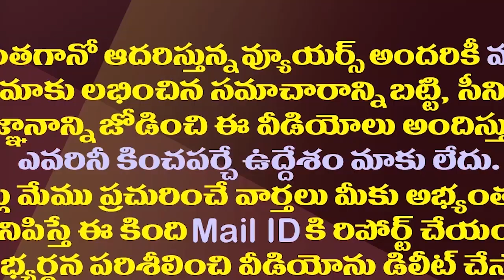గోరంట్ల వివాదంపై జగన్ తగ్గనిది..టీడీపీ వదలనిది ఇందుకే| BC Vote Politics Behind Gorantla Madhav Issue